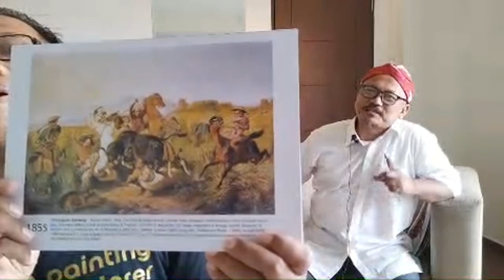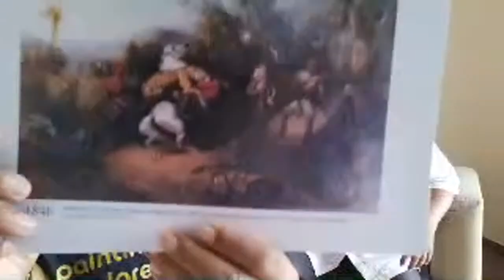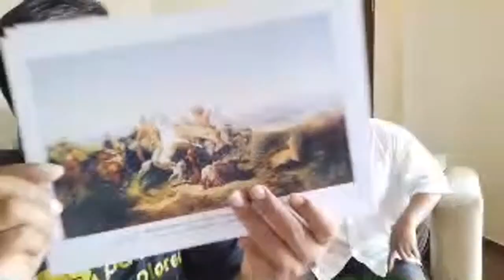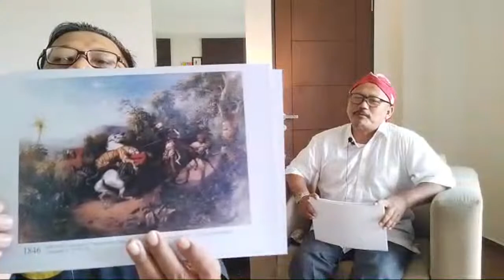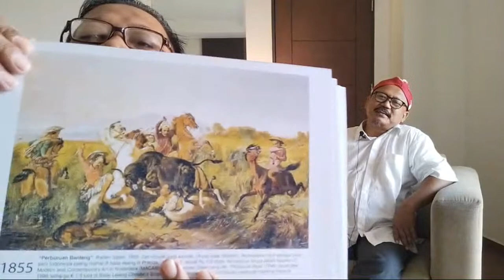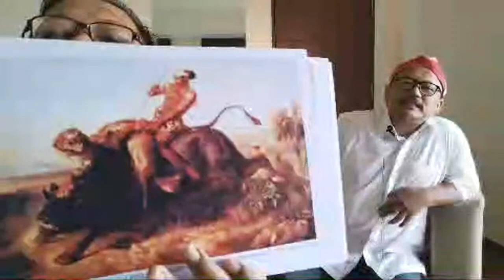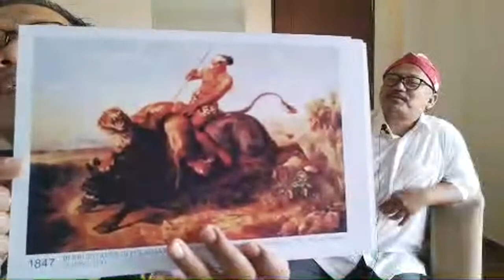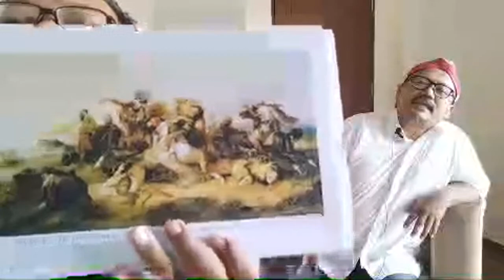RADEN SALEH: PAHLAWAN ATAU ANTEK PENJAJAH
Raden Saleh, seniman Nusantara pertama yang melukis dengan cara Barat, betah bertahun-tahun tinggal di Eropa, negeri yang pasukannya menjajah bangsa lain.

Mengapa Saleh tidak berjuang bersama Diponegoro yang sungguh dibenci Belanda?

Benarkah lukisan "Penangkapan Diponegoro" sebagai wujud pembelaan terhadap Nusantara?

Mari kita tanyakan ahlinya.

Mari rekan-rekan PAINTING EXPLORER Channel kita ngobrol live bersama Ahmad Antawirya, mahasiswa S3 yang sedang meneliti pelukis Romantikisme itu.

Pagi ini, Ahad 22 November 2020, pukul 09:00

Saya tunggu
Deni Je
(Konten Kreator PAINTING EXPLORER Channel)

(Indonesian - English)

Berikut ini beberapa Playlist di PAINTING EXPLORER Channel

(Here are some Playlists on the PAINTING EXPLORER Channel)